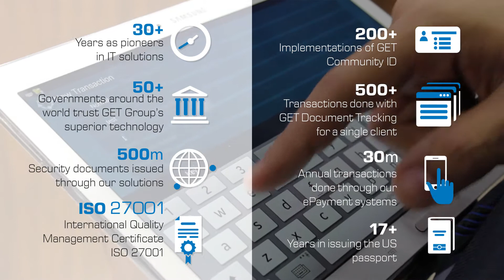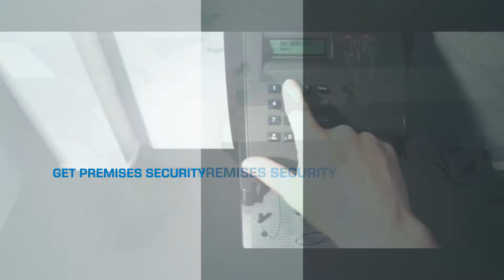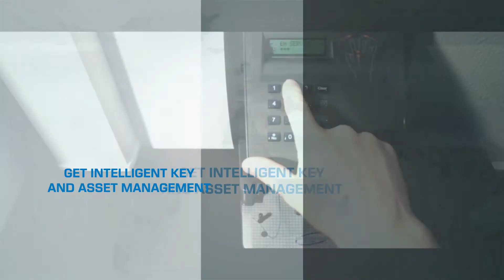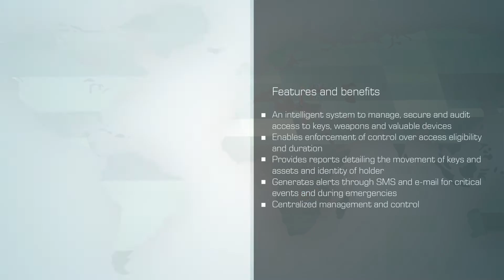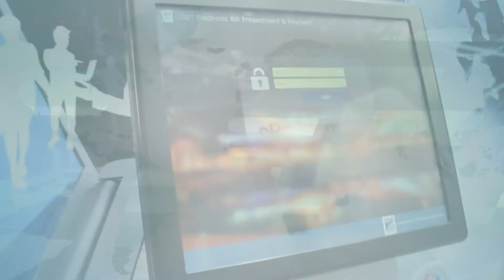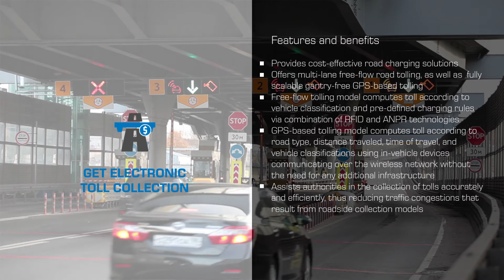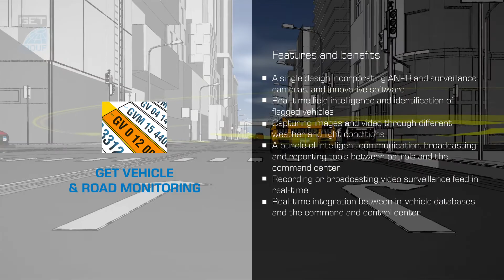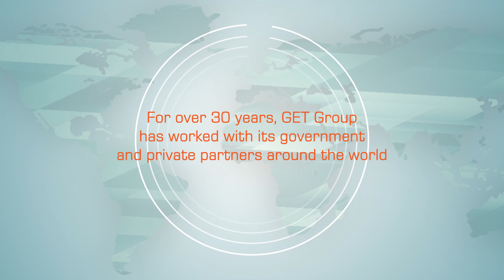GET Group Solutions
Having been awarded the prestigious CMMI Level 5 international quality certification, the ISO 9001 standard for quality management, and the ISO 27001 standard for information security, GET Group provides its clients in the public and private sectors with a suite of customizable, integrated and reliable solutions, such as Passport and ID personalization, Robotic Process Automation, Chatbot, Intelligent Workflow Management, Queue Management, Happiness Meter, Smart Patrol, Premises Security and Surveillance, Electronic Billing and Payment, Electronic Toll Collection, Medical Claims Management, and Customs Management. In addition, GET Group’s line of commercial card printers ‘Heidi’ continues to empower many industries and sectors with unique printing capabilities and various personalization options at a low cost-per-card.